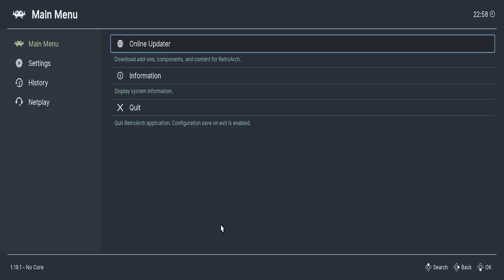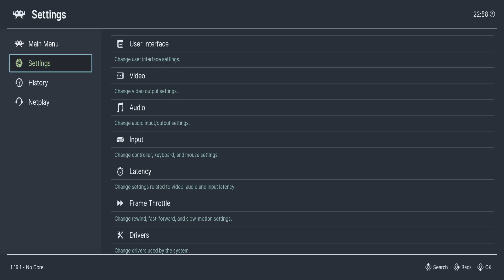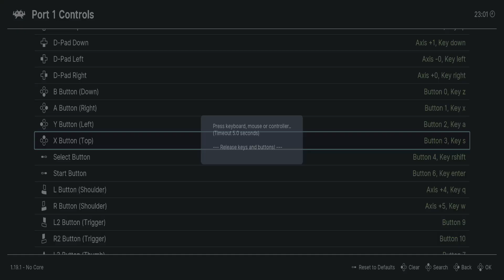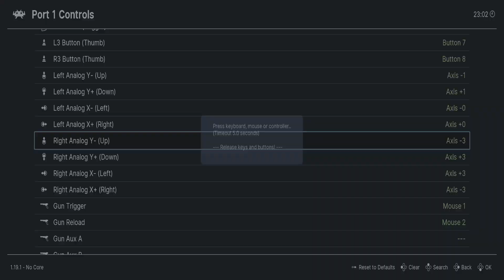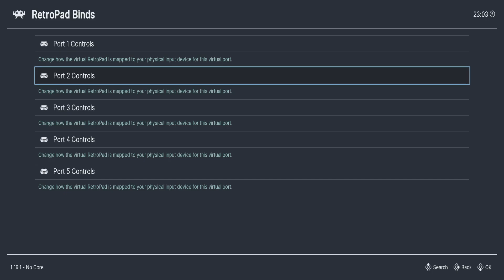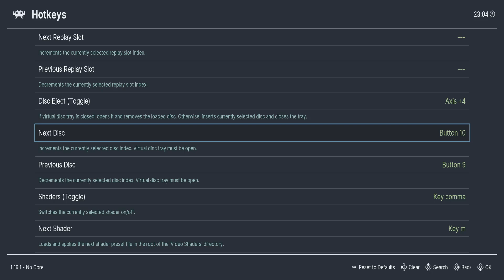RETROARCH ALL IN ONE MAPPING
Vlog Title: RETROARCH ALL IN ONE MAPPING

FASTEST WAY TO MAPPING ALL EMULATOR IN RETROARCH

⏩ PAANO BA GAMITIN ANG ARCADE MACHINE NATIN AT SET-UP TO BUSINESS (SHOUT OUT SOLID BUYER TODAY)

My Vlogging gears on this video:
Editing Software: Filmora10 / Pics-art / PixelApp /
Camera: Go Pro Hero 8 / POCO F2 Pro
Mic:Hyper X Stinger and Boya Mic
Background Light: (1pc) RING LIGHT